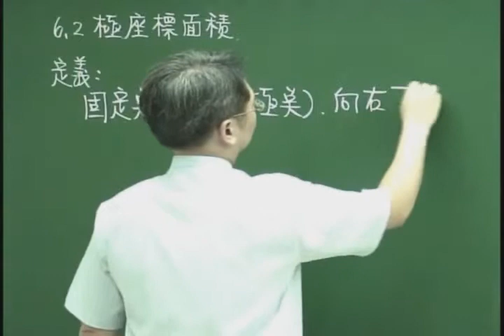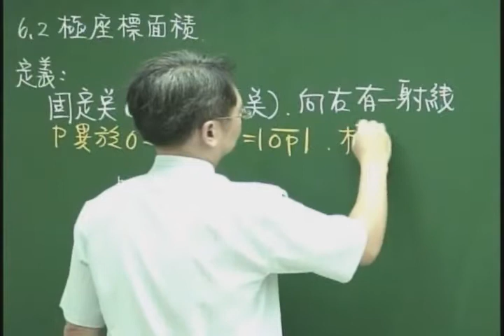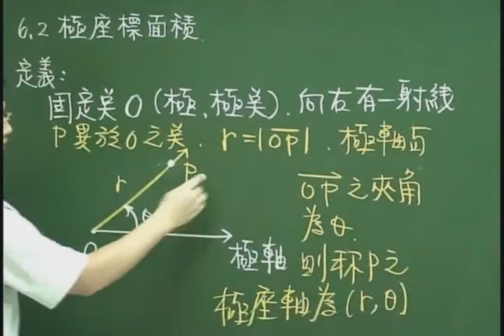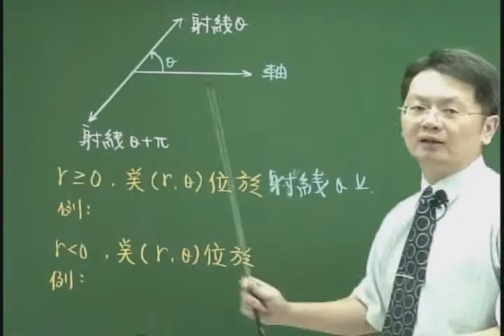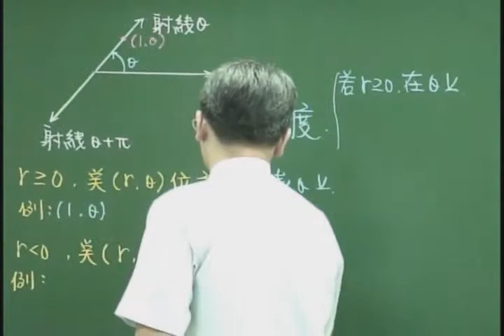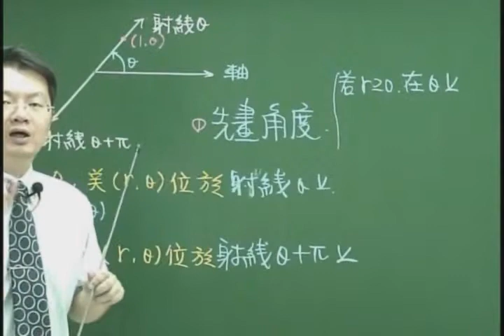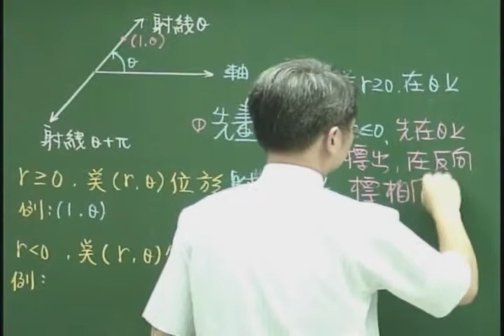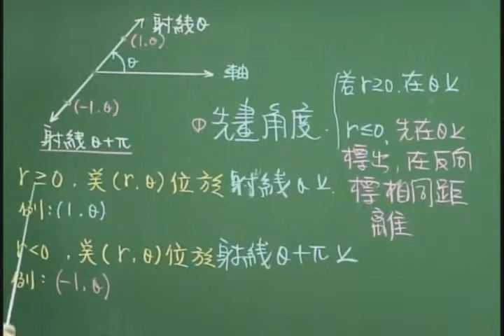勝考力轉學考陳克強微積分B-試聽4.wmv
勝考力補習班-微積分B-陳克強老師-適用於大一先修、大學轉學考.
【大一先修微積分、微積分教學、微積分學習、商學院微積分】
(非北一陳偉.偉文.高點.國家.志光.大東海.大碩.TKB.上課筆記.補習班講義.樂學網.行動補習網)